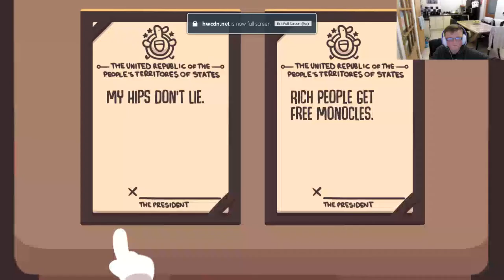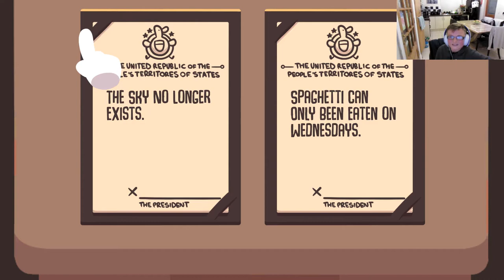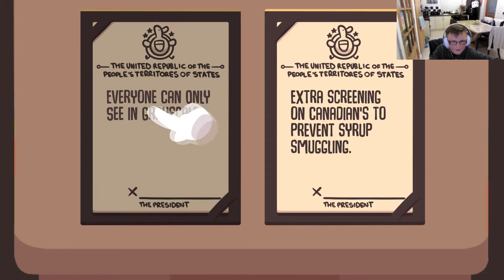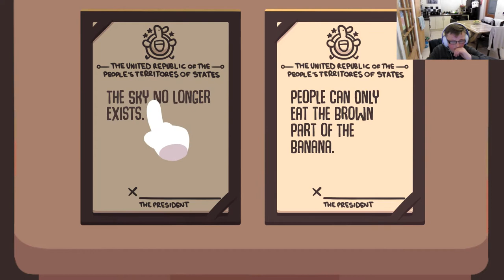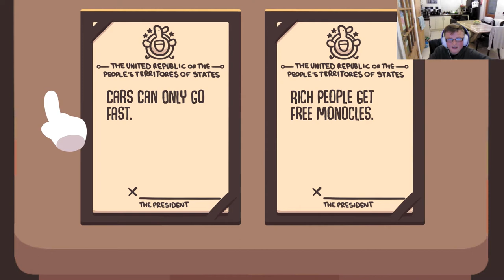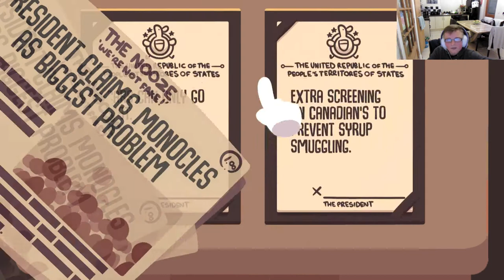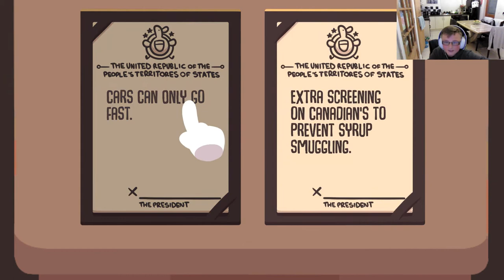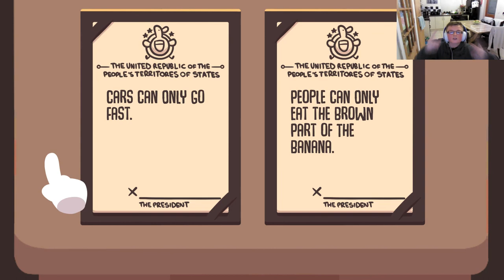BEING A president LETS CHANGE THE LAWS